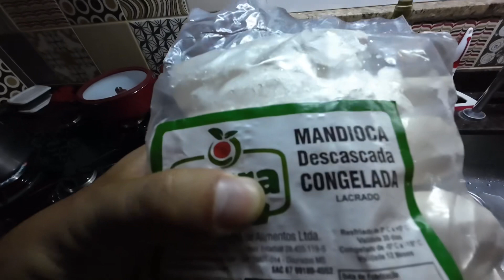骑行巴西 撞上巴西教授师生聚餐，在后院烧烤，学生抽DM，老师也管不着｜骑行南美（多拉杜斯Dourados，巴西Brazil）